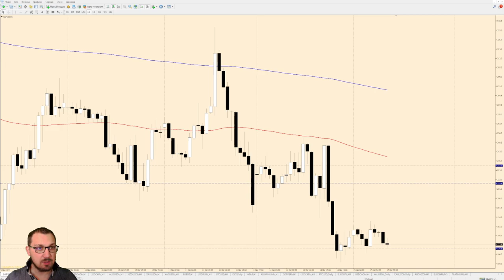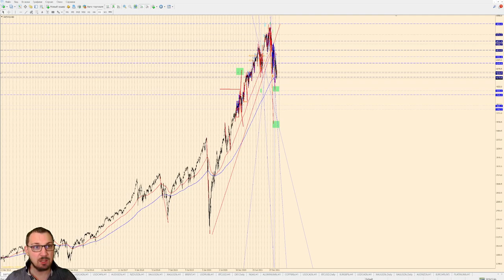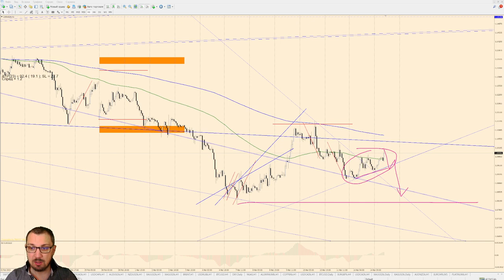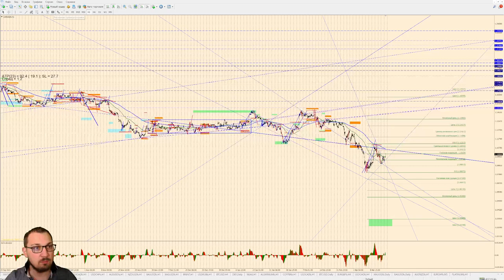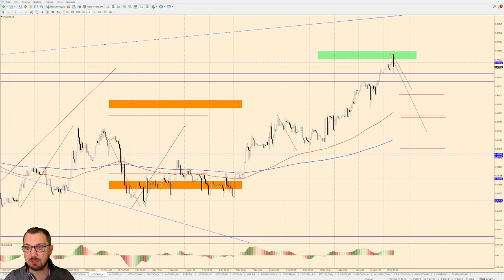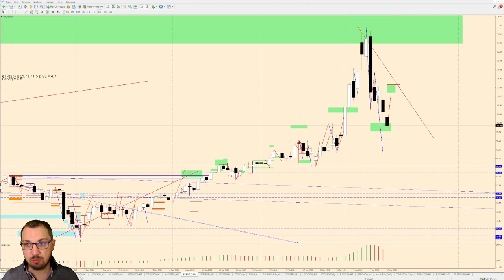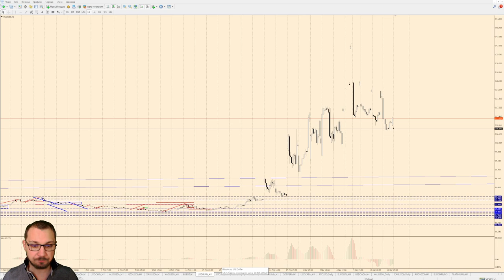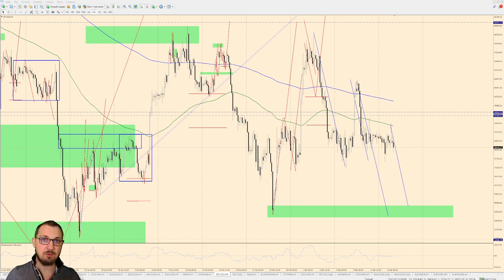Виктор Паньков: математический анализ рынка на 15.03.2022 | AMarkets